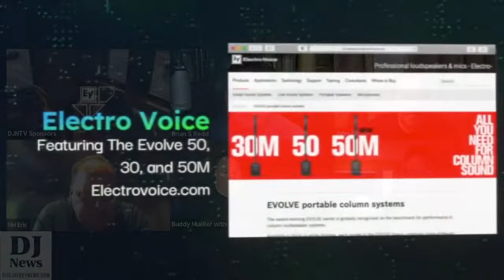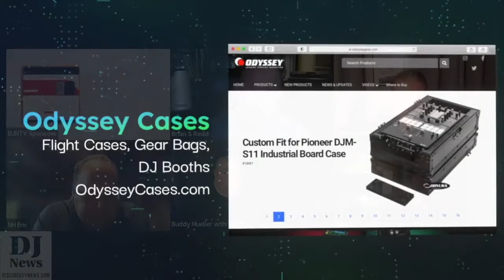What Do You Do When You Have To Call In Sick? on Hanging with Brian on DJNTV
Catch our weekly live chat shows at 10 pm Eastern Monday and Tuesday nights